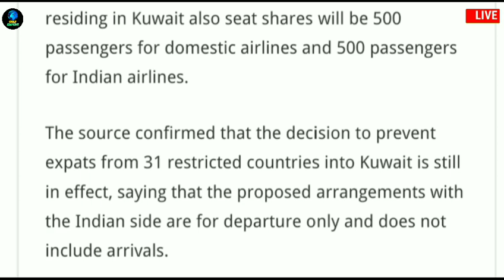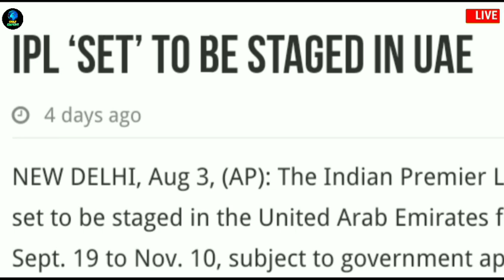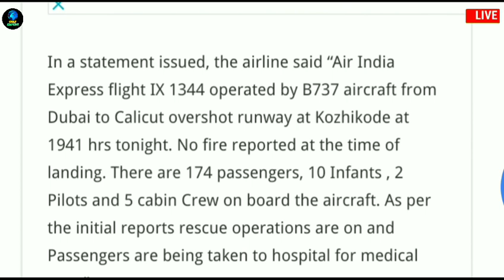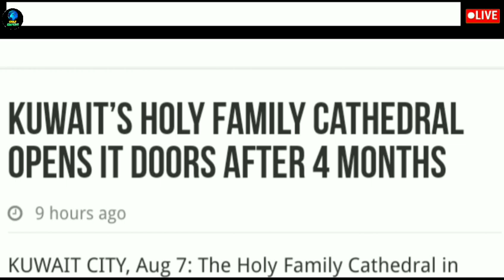🔴Kuwait Breaking News || Kuwait Today's Big News || Kuwait Hindi News